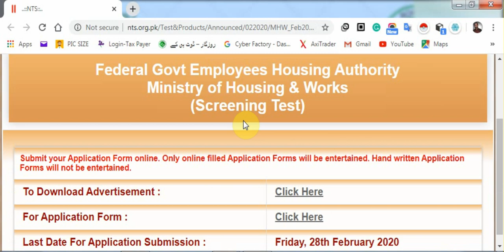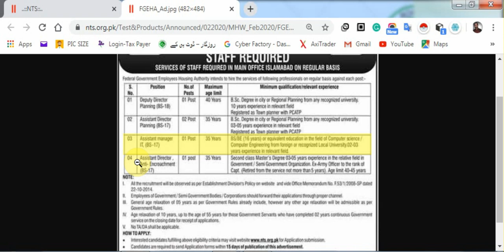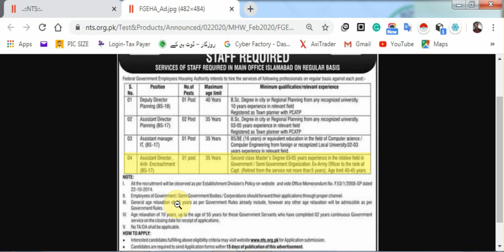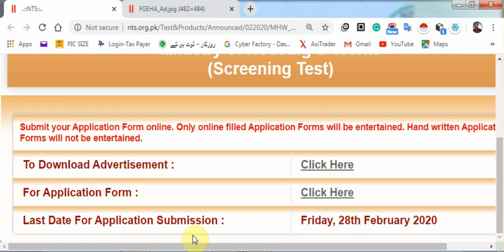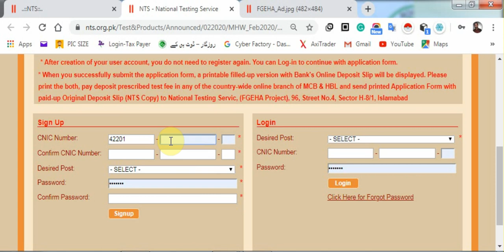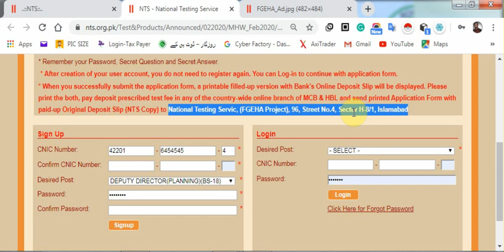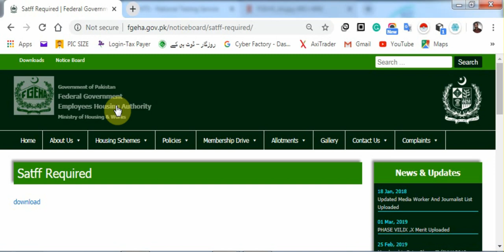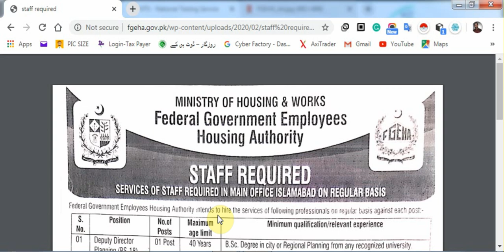LATEST JOBS 2020- FEDERAL GOVERNMENT EMPLOYEES HOUSING AUTHORITY - MINISTRY OF HOUSING & WORKS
Federal Govt Employees Housing Authority -
Ministry of Housing & Works - Government of Pakistan Jobs 2020
Submit your Application Form online. Only online filled Application Forms will be entertained. Hand written Application Forms will not be entertained.

Last Date of Application Submission: 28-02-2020